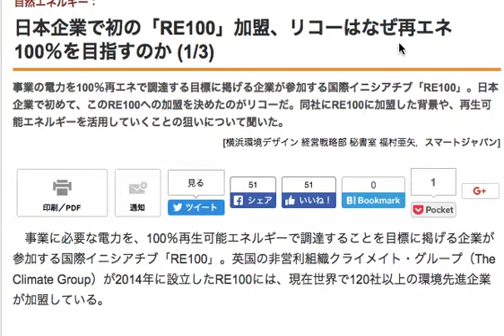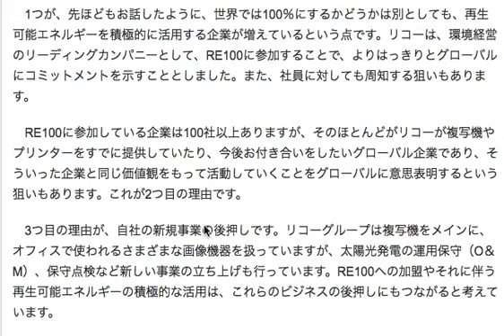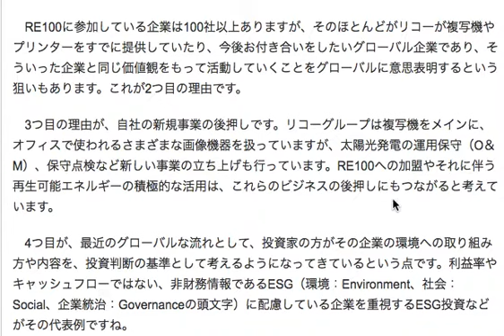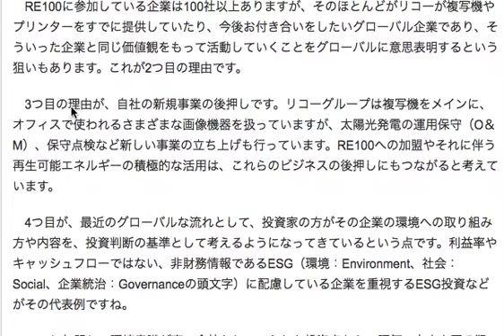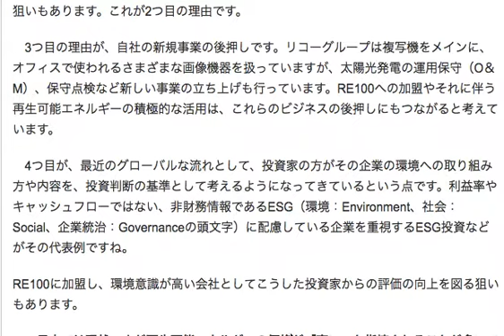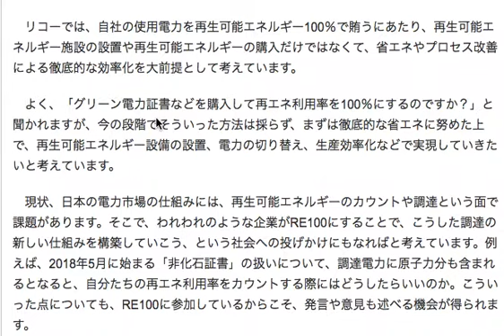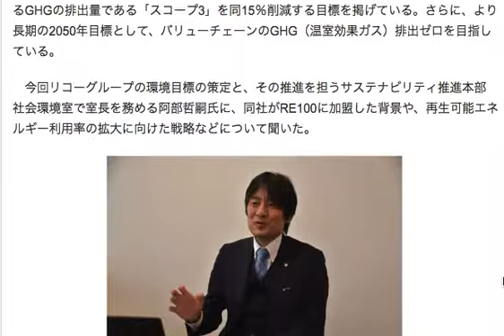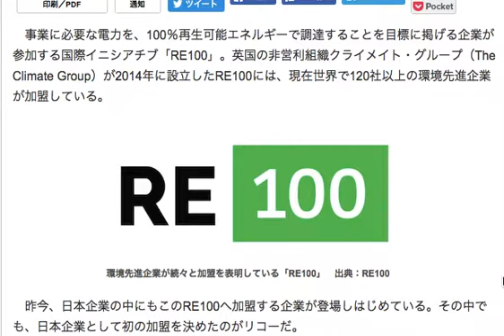リコーが日本初のRE100への加盟を決めた No2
リコーのRE100への参加に際しての理由を見てみると
今後の企業に対するエネルギー政策がよく分かります。

日本ではそれほど再生可能エネルギーについての議論が進んでいませんが
世界の中では、かなりのスピードで変化しているということです。

脱炭素をキーワードに
いち早く改革できた企業が

今後も伸びていくのでしょう。

恐ろしいのは
脱炭素の姿勢を企業として示していかないと

投資対象として見られなくなることでしょう。

今や、日本の企業は外資がかなりの割合で投資家として出資されているので
特に多国籍業は
その転換を早めないと、資金の流出につながるでしょう。

リコーのRE100への参加は
そういった背景も見られます。